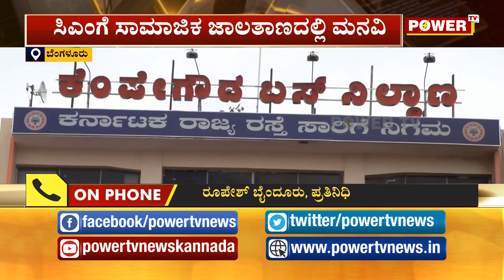ಮುಖ್ಯಮಂತ್ರಿಗಳೇ, ಸಾರಿಗೆ ಸಚಿವರೇ ಇಲ್ನೋಡಿ ಒಮ್ಮೆ | Power Tv News